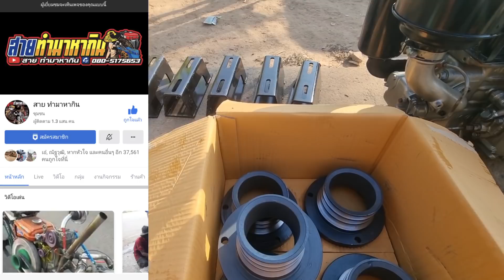แท่นเครื่องกับวินมาแล้ว แถมมีชุดสปริงแต่งมาด้วย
แท่นเครื่อง